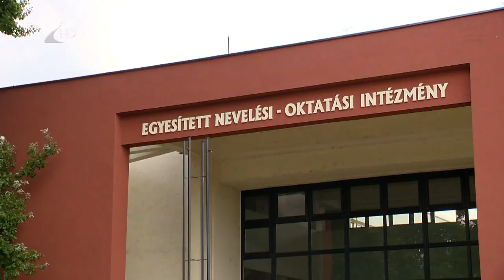Új csapat, új alapokon - Kölcsey Tv